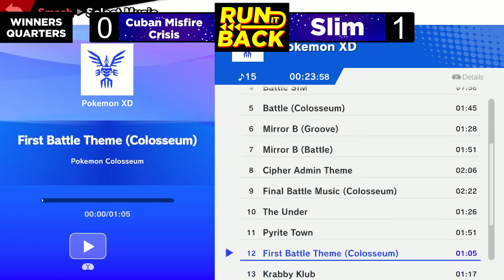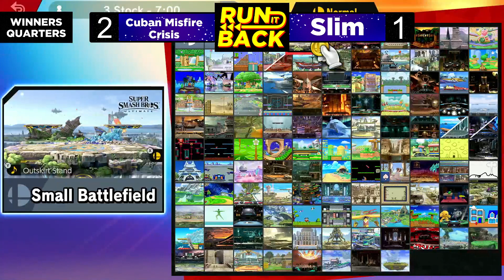RUNITBACK #12 Winners Quarters - Cuban Misfire Crisis (Luigi) Vs. Slim (Lucas)